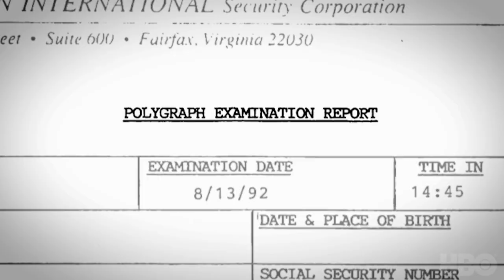Allen v. Farrow Documentary Series Trailer | Rotten Tomatoes TV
Check out the new Allen V. Farrow Documentary Series Trailer starring Mia Farrow!

US Air Date: February 21, 2021
Starring: Mia Farrow, Dylan Farrow, Ronan Farrow
Network: HBO
Synopsis: This gripping series interweaves new investigative work – meticulously pieced together via intimate home movie footage, court documents, police evidence, revelatory videotape and  never-before-heard audio tapes –  with exclusive, in-depth interviews on the subject with Mia Farrow, Dylan Farrow, Ronan Farrow, family friend Carly Simon, prosecutor Frank Maco, relatives, investigators, experts and other first-hand eyewitnesses – many of them speaking publicly about the events for the first time.  The series also includes prominent cultural voices exploring Allen’s body of work in a broader context and reflecting on how public revelations about the personal lives of artists can lead to re-evaluations of their work.

ALLEN v. FARROW includes an intimate look at Farrow and Allen’s charmed courtship and emergence as one of Hollywood’s power couples, making thirteen influential films together over a decade. Over time, Allen becoming a father figure to Farrow’s children as well as their shared children. Yet, threaded throughout all of their professional success and personal achievements there were dark undercurrents at play.

ALLEN v. FARROW examines the shattering effects of trauma on a family and is a haunting depiction of the skepticism and backlash that can result from an accusation.